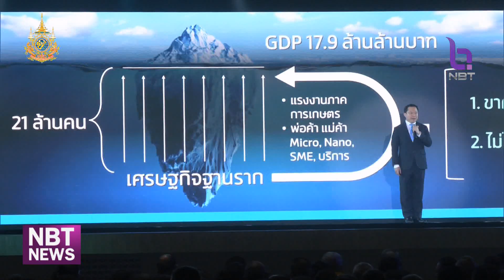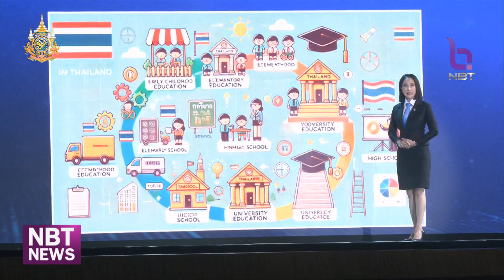นายกรัฐมนตรี ชมผลการศึกษา วปอ.รุ่น 66 ข่าวดึก วันที่ 17 กันยายน 2567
นายกรัฐมนตรี ชมแถลงผลการศึกษาเพื่อสนับสนุนยุทธศาสตร์ชาติ ของ วปอ. รุ่น 66 ตรงนโยบายรัฐบาล ขอทุกภาคส่วนเป็นกำลังสำคัญพัฒนาประเทศ ยันเดินหน้าพัฒนากองทัพให้เป็น ONE Team ทัพไทย ทำทหารเป็นที่พึ่งประชาชนอย่างแท้จริง